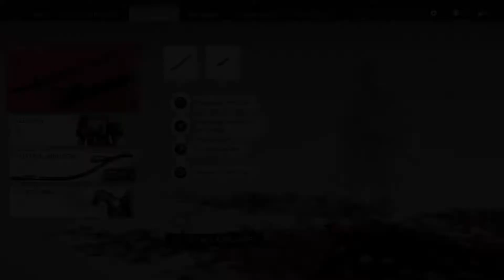Lach und Sach Geschichten vom Musiker 🎮 Ghost of Tsushima #22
Wir bekommen unsere Erste Rüstungsquest vom Musiker spendiert.

Titel: Ghost of Tsushima
Genre: Open World, Action Adventure, RPG
Entwickler: Sucker Punch
Publisher: Sony Interactive Entertainment Europe

Live:
jeden Sonntag 20 Uhr sonstige Streams werden über Social Media angekündigt